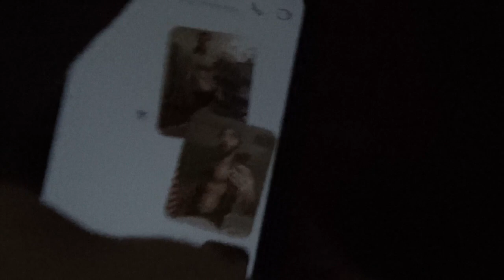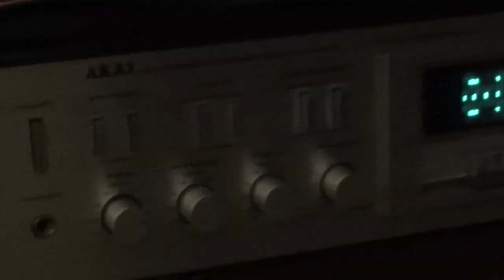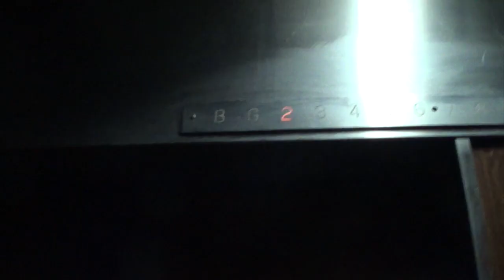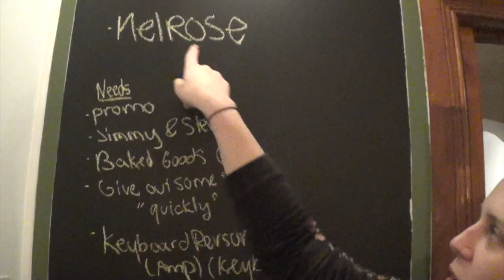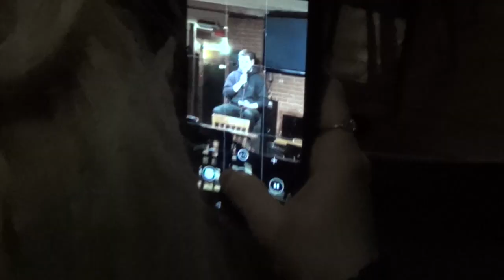Jesse Minna | Not A Comedy Vlog | Mashed Potatoes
Learn my secret recipe!
Showcase at Melrose
Lotto spot @ The Wednesday Wind Down at Mcleans
Do What You Can - Open Mic- Monday's at Barfly
The Ten Dirty (10:30 open mic) at Hurleys
end it off back at Mcleans for a booked spot.
Fun week with plenty of joking around!